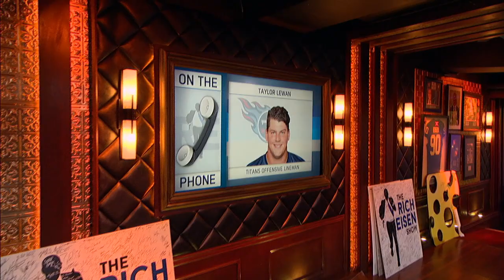Titans' OT Taylor Lewan on Marcus Mariota's Comment After Missing Two-point Conversion - 12/20/16